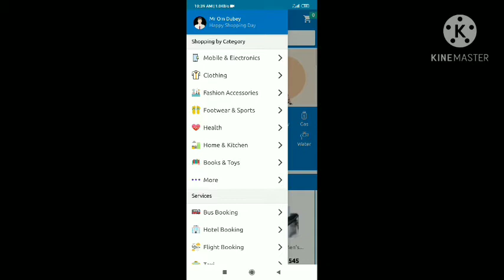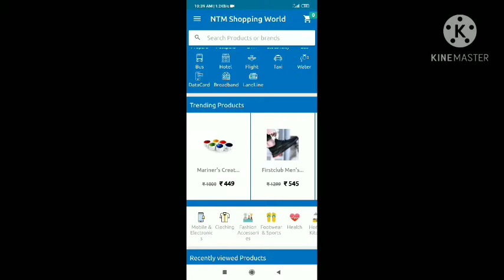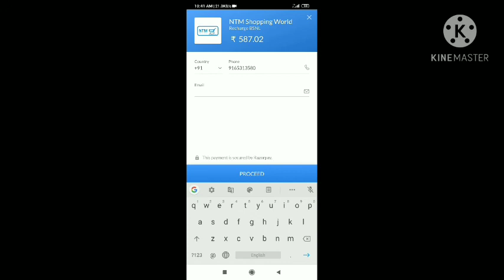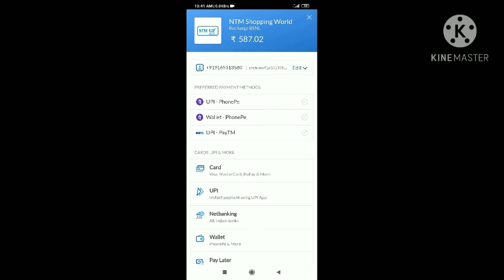NTM SMART CARD का उपयोग करना सीखें एप्लीकेशन से। How to Use ntm smart card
ntm smart card active karane ya NTM me apni ID activate karane ke liye comment Kare

NTM (न्यूएज ट्रेड मिशन प्राइवेट लिमिटेड) एक भारतीय खरीदारी, भुगतान और कई सेवा प्रदाता ऐप है जो उपयोगकर्ताओं को ऑनलाइन भुगतान करने का एक सुविधाजनक तरीका प्रदान करता है, खरीदारी जैसे रिचार्ज और बिल भुगतान, ई-कॉमर्स पर भुगतान।
my NTM id 7262039